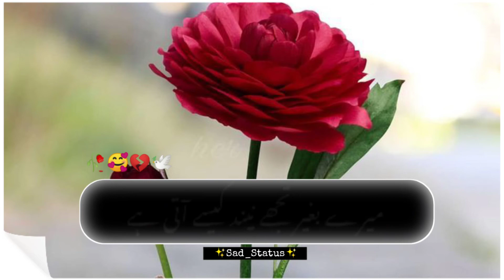🥀 Deep Lines 💔| Sad Status | Heart Touching Poetry 💔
💔🥀New Green screen Status poetry
🥀💔New Murshid poetry Green screen Status Sad Poetry Status Green Screen
🥀💔Love poetry Green Screen for romantic poetry Green screen Status
💔🥀Urdu poetry Green
💔🥀Sad Poetry Status
🥀💔New viral poetry Green screen StatusSahibzada Waqar poetry💔🥀
💔🥀Teri Yaadon Ki Khushbo Deep2line poetry status poetry Ahmed nasaz Tehzeeb hafi shayari parizaad status poetry rahat Indori Urdu poetry

💔🥀sahibzada waqar Urdu heart touching shayari
🥀💔shayari parizaad status poetry Sad Status Urdu Ghazal